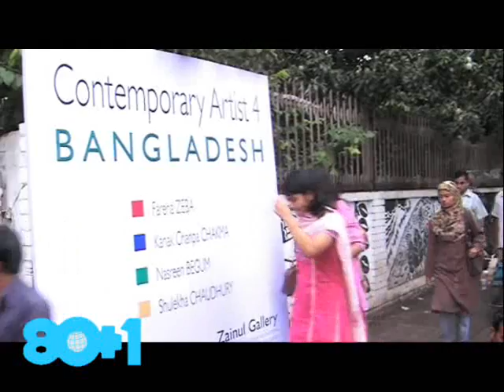Shahbag: Chobir Hat, Flower Market & Shishu Park | শাহবাগ, ঢাকা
Shahbag in Dhaka is known for its charm, featuring Chobir Hat, the Flower Market, and Shishu Park. ঢাকার শাহবাগের সুন্দর্হয শাহবাগ ছবির হাট, ফুলবাজার ও শিশুপার্ক।

In the Mughal period, the name of Shahbag was Bag-E-Shahenshah, which was hard to pronounce so in the British period the name was changed to Shahbag for easier recall.

This area is famous for many important institutions located there. Bangabandhu Medical College Hospital, BIRDEM, National Museum, Dhaka University, Fine Arts Faculty, the biggest flower market of Dhaka, Shishu Park and Ramna Park, and the Public Library are all located in Shahbag.

The roadside of Shahbag has many flower shops. Marriage ceremonies, birthdays, different occasions and on every special day huge numbers of customers are attracted to these flower stalls. As the biggest flower market of Dhaka City you can find many local and foreign species of flowers available. Along with flower selling, the shops provide other services such as car decoration, stage decoration with flowers and everyday many bridal cars come to be decorated with flowers.

The Fine Arts Faculty of Dhaka University is situated here. Promising young artists study in this institute to improve their skills and develop professionalism. Zainul Gallery is an in-house gallery of the Fine Arts Faculty, which regularly exhibits art with an emphasis on the work of the students. Chobr Hat, is a part of the institute just opposite of the main building, where a replica of the Aparajoy Bangla statue is located. The photograph shows an impromptu open-air market where artists exhibit and sell their artwork, which is on display for customers to admire and buy. The Friday market is an open-air market or rather open-air exhibition.

Shishu Park is another popular place of Shahbag. Sunday is the holiday of this park but most days a lot of people come here with their children. As Friday is a holiday, the highest number of visitors comes here on this day because it is the best place for children's recreation in Dhaka. There are many kinds of rides available here. Some 'fast food' shops are also found in Shishu Park. The entry fee of Shishu Park is eight Taka per person. As a huge number of children come here every day there are many mobile toyshops in the park, and a Bangla food stall sits in front of Shishu Park.

ভিডিওটি উপকারী ও ভালো লাগলে
জাপান থেকে এ ধরনের ভিডিও পেতে
✅ আমাদের সাথে থাকুন